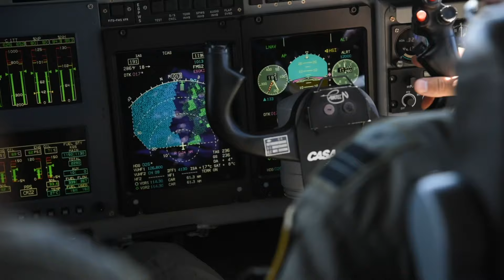Ministra de Defensa saluda a Aviadores Navales por su despliegue ante los incendios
Cinco aeronaves y sus dotaciones han apoyado con sus capacidades el combate de incendios y monitoreo de zonas afectadas en las provincias de Marga Marga y Valparaíso